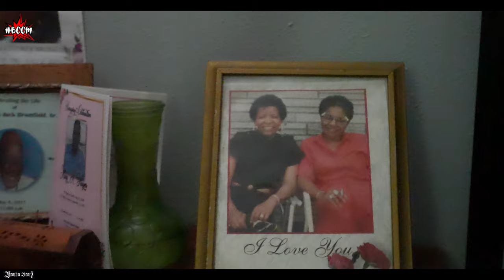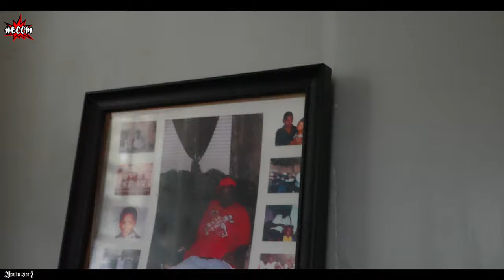[LA] Stretch The Work Ft. Mr. Marcelo | Episode 6 | "Boom"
A day in the life of Jetlife Recordings artist Mr. Marcelo (@jetlifegeneralcelo). A behind the scenes look at the Choppin Game w/ the OG Podcast and more live updates from the Boom Multimedia Podcast Network🏆

⤵️ Mr. Marcelo - Return Of The Big Homie 2 (Out Now!)

Multi-Media Production 🎧Beats, Videos, Recording, Mixing & Mastering Services
PA/LA/DC/TX 🌎 A Division of @tcapinvests ♻️
MUSIC 🌐 4K TV 🌐 LIVE STREAMS 🌐 HQ Studio Records